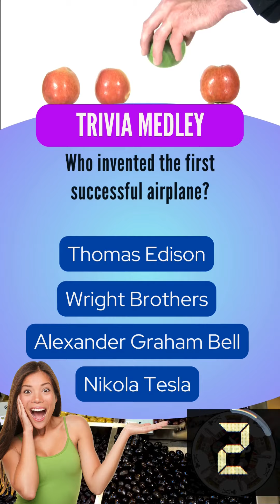Midweek Trivia Challenge! 🧠 Test Your Knowledge Now! 🤓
Ready to put your brainpower to the test? Dive into our Midweek Trivia Challenges every Wednesday and see how many questions you can ace! From fun facts to mind-bending puzzles, this quiz is perfect for trivia lovers of all levels. Hit play and challenge yourself today!